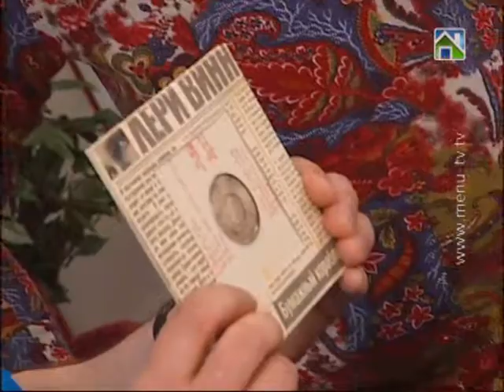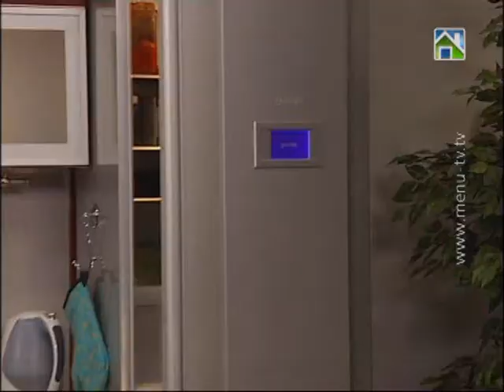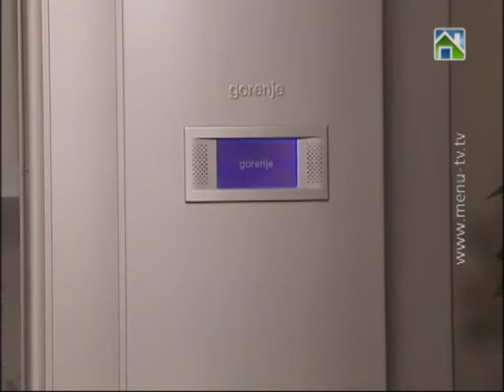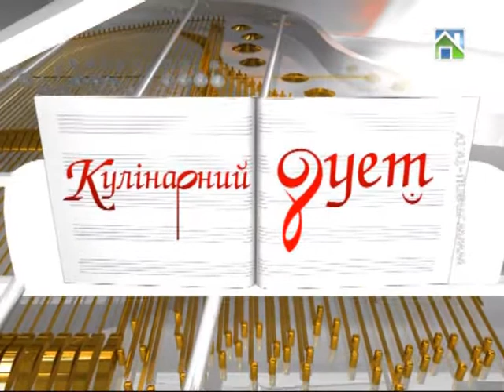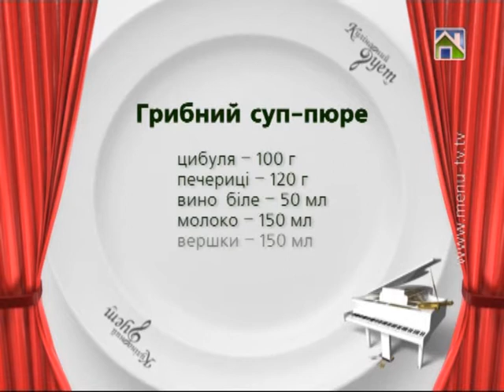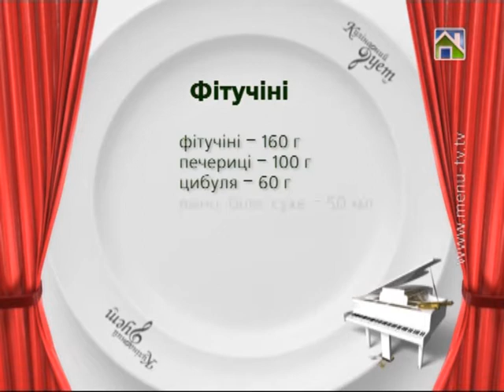Меню ТВ Віктор Павлік і Lery Winn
Меню ТВ, Віктор Павлік,Виктор Павлик, Viktor Pavlik, Victor Pavlik, еда, кухня